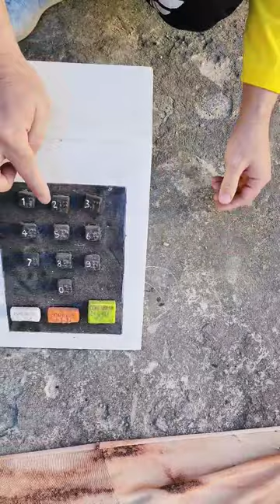Urgente, o que aconteceu com a urna